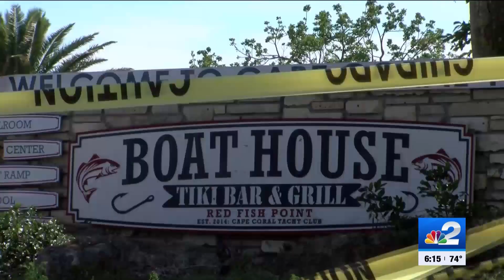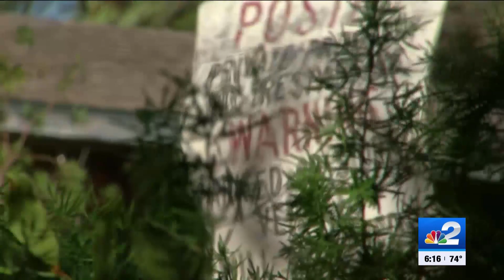Sen. Rick Scott visits Cape Coral as residents look to restore Cape Coral Yacht Club